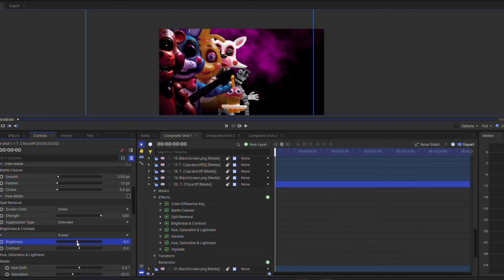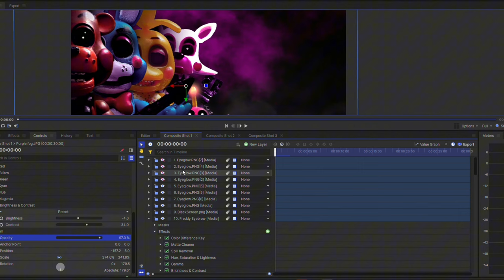Behind The Scenes of FNAF Movie 2 Soundtrack thumbnail for ​⁠ I [Edit Timelapse]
After overhearing about Endertrap's upcoming project with his animation based off of the upcoming film of Five Nights at Freddy's 2, 1 decided to volunteer myself as a partner to work alongside of @ENDERTRAPCO and @sharkey_stop_motion and create the official thumbnail for this animation. Sharkey absolutely killed it with the music he made along with the animation Endertrap cooked!

I hope you guys enjoy this Timelapse edit of the making of the thumbnail that was made for this project of ours, thank you and peace out!!

Go watch the animation right here 👉: https:// youtu.be/aQpq4h83GY?si=-oe|F3XA3jMuQ-

FNAF MOVIE TRAILER IN LEGO
FNAF TEASER TRAILER IN LEGO
FIVE NIGHTS AT FREDDY’S STOP MOTION
FNAF MOVIE TRAILER STOP MOTION
Five nights at Freddys movie trailer in Lego

FNAF MOVIE ANIMATRONIC REVEALS
Five nights at Freddy’s movie animatronic reveal
Fnaf animatronics
Fnaf animations
Fnaf movie
Five nights at Freddy’s movie

~TAGS~

fnaf song Collab mashup
fnaf security breach animation
fnaf jumpscares
five nights at Freddy’s game song
afton family music video
fnaf plushies
fnaf action figures
fnaf plush
fnaf costume
fnaf fnaf
fnaf mangle halloween costumes for kids fnaf action figures funko
fnaf advent calendar 2021
fnaf action figures sister location
fnaf advent calendar
fnaf blanket
fnaf birthday party supplies
fnaf book series
fnaf b day party
fnaf b day
fnaf cosplay
fnaf dreadbear
fnaf decor
fnaf decorations
fnaf dreadbear plushies
fnaf dreadbear action figures
fnaf d
fnaf ennard
fnaf exotic butters
fnaf exotic butters plush
fnaf earrings
fnaf ennard plush
fnaf plushies e
fnaf vs chuck e cheese
fnaf figures
fnaf funko
fnaf funko action figures
fnaf foxy
fnaf plushies f
fnaf costume f
fnaf graphic novel
fnaf game
fnaf golden freddy plush
fnaf glitchtrap
fnaf golden freddy
fnaf plushies g
moto g play 2021 fnaf
moto g power 2021
case fnaf
fnaf hoodie
fnaf halloween costumes
fnaf halloween costumes for kids
fnaf hoodies
fnaf hoodies for kids
fnaf inflatables
fnaf into the pit
fnaf into the pit book
fnaf iphone 11 case
fnaf iron on patches
fnaf pop
i always come back
fnaf i always come back
fnaf backpack
fnaf jacket
fnaf jacko bonnie
fnaf jumbo plush
fnaf jewelrv
fnaf jibbitz
fnaf keychains
fnaf kids shirt
fnaf backpack
fnaf lego set
fnaf lunch box
fnaf leao sets
fnaf lunchbox
Fnaf plushies
fnaf I chip
fnaf mask
fnaf mystery minis
fnaf mcfarlane
fnaf merch
fnaf masks for kids
fnaf
fnaf nintendo switch
fnaf nightmare plushies
fnaf nightmare action figures
fnaf necklace
fnaf notebook
fnaf n
fnaf onesie
fnaf onesie adult
fnaf onesie kids
fnaf outfit
fnaf onesies
fnaf plushies
jack o bonnie
fnaf plushies
jack o chica
fnaf action figures
jack o chica
fnaf poster
fnaf plushies
fnaf plushie
fnaf funko pop
fnaf plushies freddy twisted ones
fnaf queen bedding set
fnaf quilt
fnaf queen bedding
fnaf queen blanket
fnaf
fnaf room decor
fnaf rug
fnaf rockstar foxy
fnaf roxanne wolf
fnaf rockstar freddy
fnaf stickers
fnaf shirt
fnaf security breach
fnaf sister location action figures
fnaf sister location
fnaf plushies
fnaf plushies security breach full set
fnaf toys action figures
fnaf twisted plushies
fnaft shirts
fnaf t shirts for boys
fnaf t fnaf underwear
fnaf umbrella
fnaf ultimate guide
fnaf under 5 dollars
fnaf underwear boys
fnaf vanny
fnaf vr
fnaf vr help wanted
fnaf vanny plush
fnaf vanny costume
fnaf vr
fnaf watch
fnaf water bottles
fnaf wallet
fnaf wrapping paper
fnaf wall decor
fnaf mcfarlane parts and service w freddy fnaf xbox one
fnaf xbox
fnaf xbox one game
fnaf xbox controller
fnaf iphone × case
fnaf poster 22.375 x 34
fnaf phone case iphone x
fnaf vouth costume
fnaf youth shirt
fnaf youth hoodie
fnaf yendo
fnaf yenndo plush
fnaf zip up hoodie for kids
fnaf zip up hoodie
fnaf zipper jacket
fnaf zombie
fnaf zip jacket
fnaf foxy cam 08 lego set
shadow glitch-0- merch
fnaf
fnaf 1 action figures
fnaf 1 plushies fnaf 1
fnaf 1 plushies set
fnaf 1 action figures funko
1 fnaf
fnaf 2 plushies
fnaf 2
fnaf 2 action figures
fnaf 2 plushies withered
2 fnaf plushies
fnaf 3
fnaf 3 plushies
fnaf 3 costume
fnaf 3 lego
fnaf 3 action figures
fnaf book 3
fnaf lego sets mcfarlane
fnaf 3 springtrap